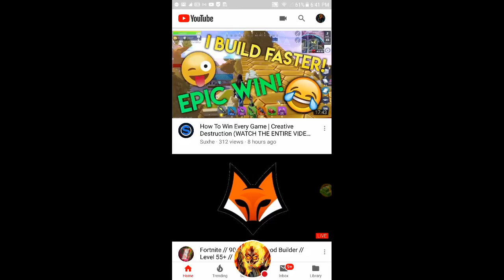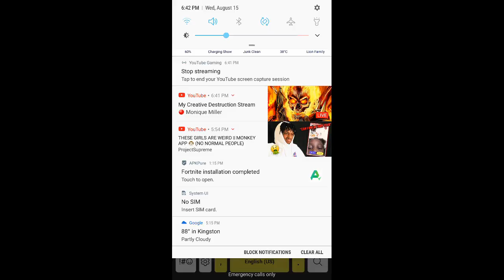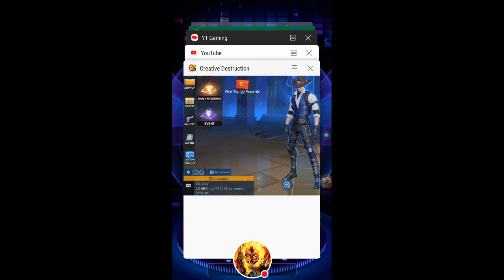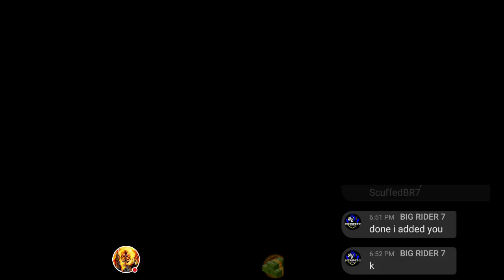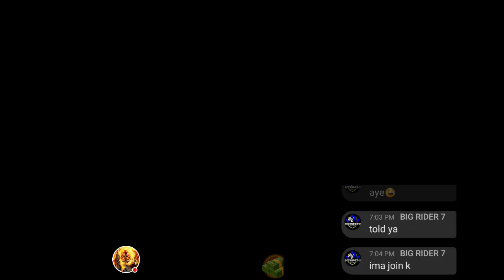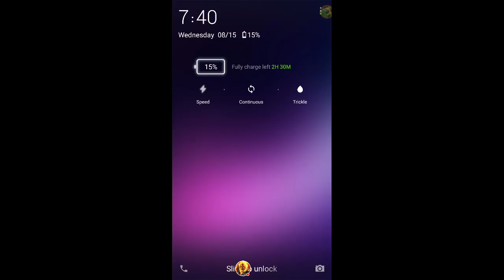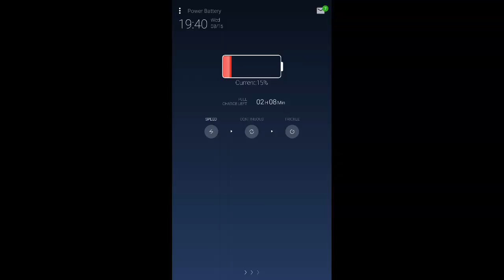My Creative Destruction Stream